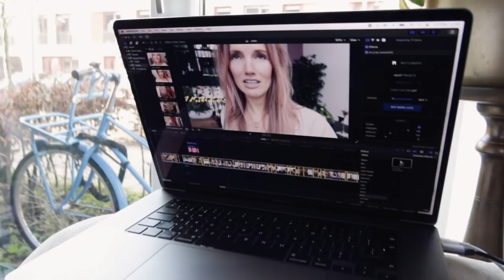Mijn kijkers vinden mij niet leuk meer // dagvlog #12